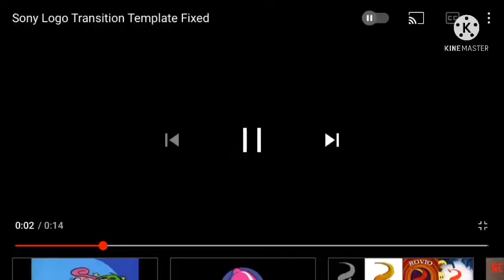Sony/Sony pictures releasing international logo 2014 - 2018